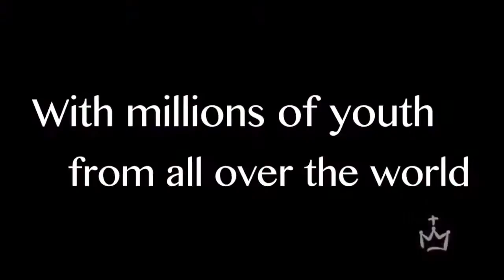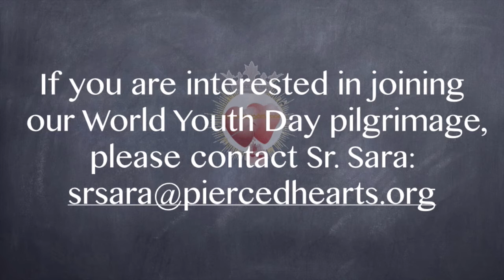World Youth Day Promo 2016 - SCTJM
The Servants of the Pierced Hearts of Jesus and Mary invite you to join them on their World Youth Day Pilgrimage to Poland from July 15 - August 4, 2016.